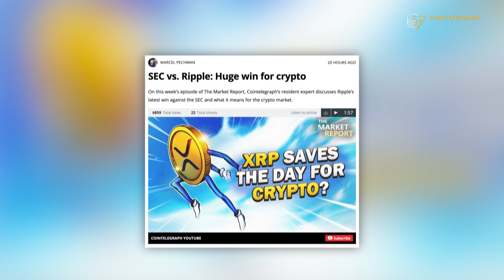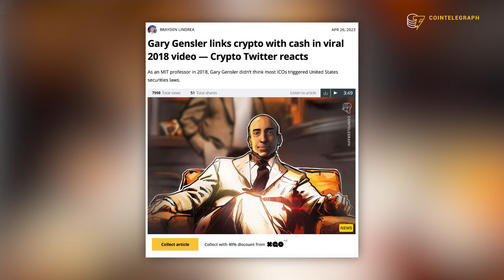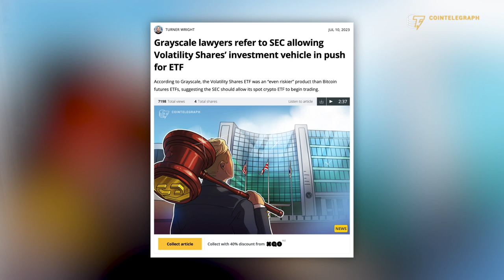Has Crypto Won Already? Scaramucci on XRP vs SEC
Ripple’s partial legal victory against the U.S. SEC earlier this month was a landmark event that will have a broad impact on the crypto industry. Anthony Scaramucci, the founder and CEO of SkyBridge Capital, shares his view on which assets besides XRP will benefit the most from the ruling and how crypto’s battle with the SEC will develop from here.

Timestamps:
0:00 - Intro
1:05 - What is the impact of the XRP ruling on the Crypto Industry?
3:09 - Which crypto assets will benefit from the ruling?
4:34 - Will the BlackRock ETF spark institutional adoption?
7:50 - Can Crypto reach 1 Billion users by the end of 2025?
9:54 - Should CBDCs be banned?
13:02 - Outro